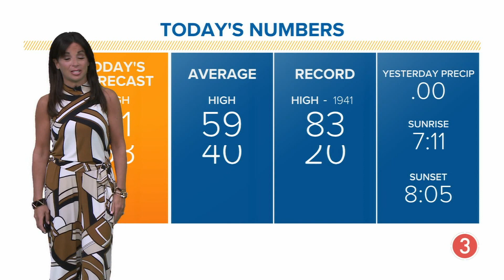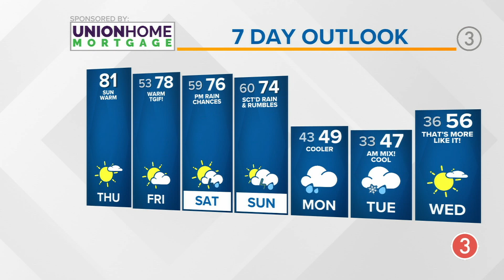We could have record heat today: Cleveland weather forecast for April 13, 2023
With more sunshine expected across Northeast Ohio again today, your Cleveland weather forecast shows temperatures will top 80 degrees -- which could break some records in some spots. We have more gorgeous weather conditions again tomorrow with our next chance for rain arriving this weekend. 3News' Hollie Strano has the hour-by-hour details in her morning weather forecast for Thursday, April 13, 2023.